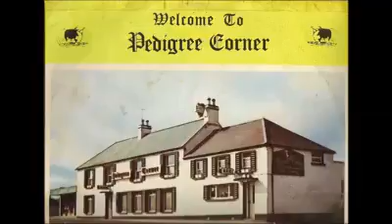rolling in the moonlight tom farrell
A Yodeling song from the great Tom Farrell Ballylinan Co Laois recorded in the early 1970's Rolling in the Moonlight